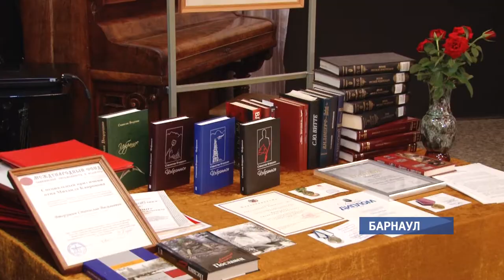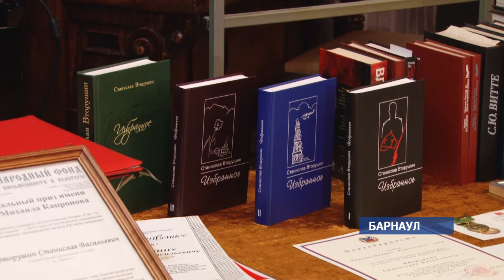Фонды Государственного музея истории Алтая пополнились новыми экспонатами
Писатель Станислав Вторушин передал сотрудникам на хранение свои произведения и некоторые личные вещи, которыми писатель очень дорожит.